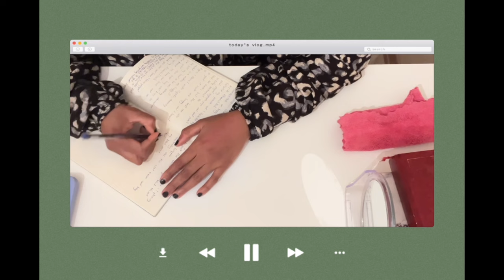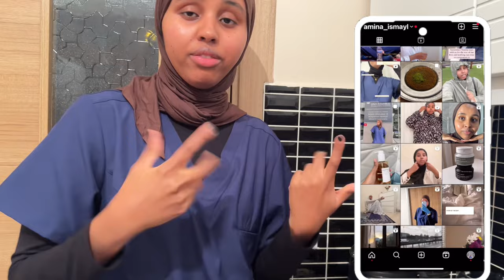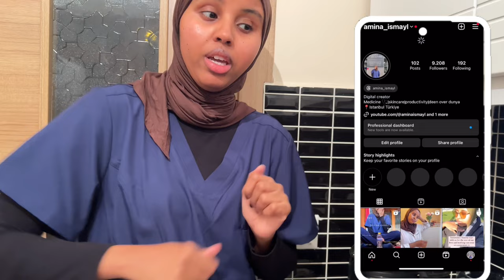THE JOURNAL: do it for you , the only way for happiness